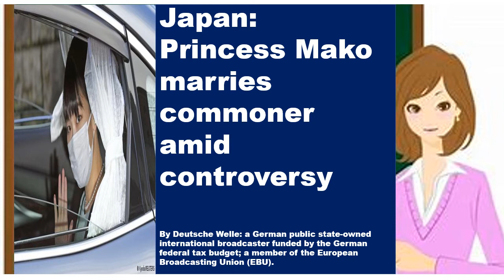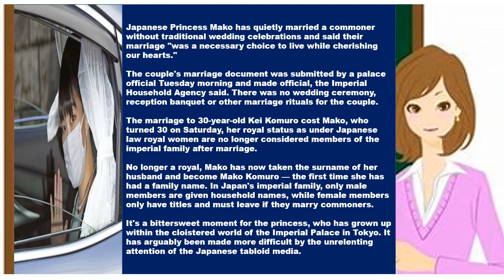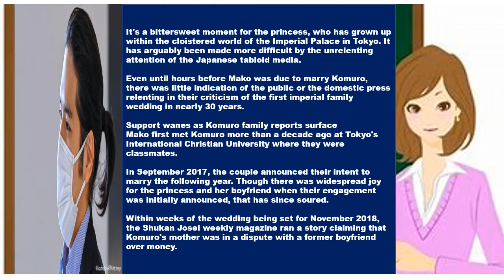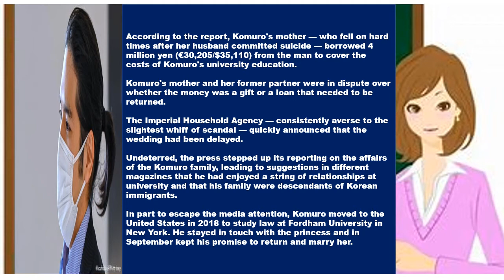Kei Komuro: Special treatment paid for by Japanese taxpayers？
Japan: Princess Mako marries commoner amid controversy
Despite opposition from conservatives and snowballing tabloid reports of financial scandal, Princess Mako married commoner Kei Komuro on Tuesday in a subdued wedding ritual.